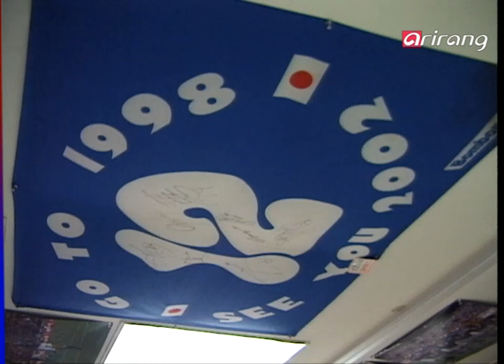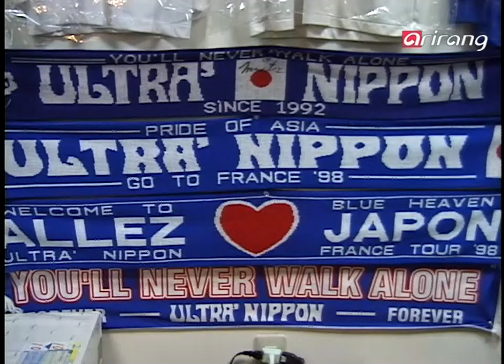BESETO Express Ep12 Cheering 응원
Cheering
There is always cheering in the world of victory and defeat.
As sports developed, people of each country have developed their own cheering styles.  The 3 beseto countries also have their own unique cheering culture.
The unsystematic Cheering culture of China in which one's emotions are revealed freely...
The systematic and calm cheering culture of Japan...
And the dynamic and vibrant cheering culture of Korea...
Let's find out about the characteristics of the cheering cultures of the 3 beseto countries.

응원
한국, 중국, 일본의 문화를 비교 설명하는 프로그램
세 나라의 독특한 응원 문화가 소개된다
한국의 붉은 악마, 일본의 울트라 니폰, 중국 응원단의 응원모습과 결성 과정을 소개한다